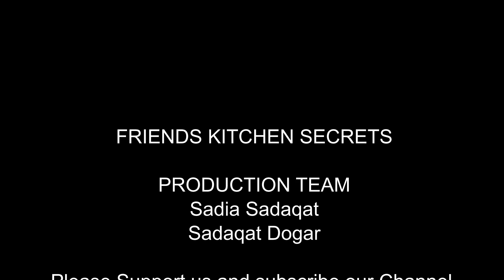Twisted Korean Doughnuts | ٹوسٹڈ کورین ڈونٹس | Friends Kitchen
INGREDIENTS
1 Cup Plain Flour
2 tbsp Sugar
1 tsp Yeast
1 Pinch Salt
½ Cup Lukewarm Milk
2 tbsp Cooking Oil
1 Egg

FRIENDS KITCHEN SECRETS

PRODUCTION TEAM
Sadia Sadaqat
Sadaqat Dogar